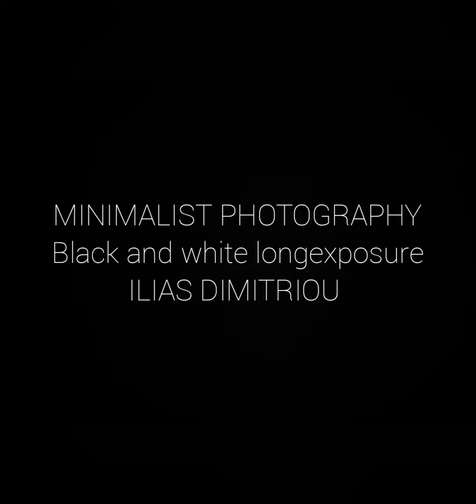MINIMALIST PHOTOGRAPHY - black and white longexposure - existence _ILIAS DIMITRIOU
MINIMALIST PHOTOGRAPHY - black and white longexposure - existence _ILIAS DIMIMTRIOU